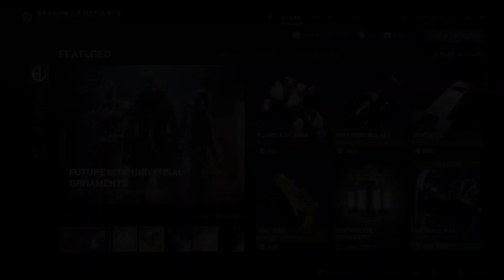Destiny 2 | EVERVERSE THIS WEEK | 11/April/2023